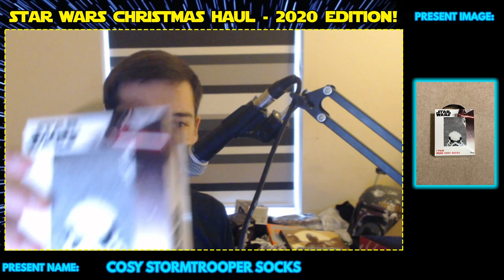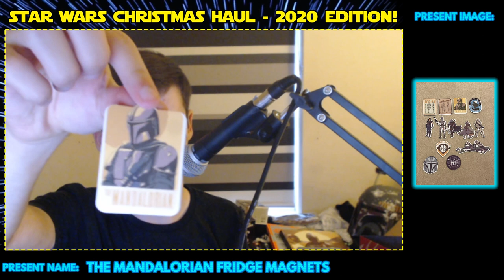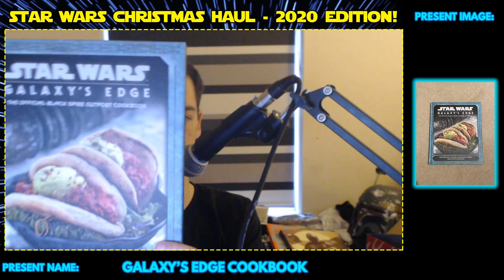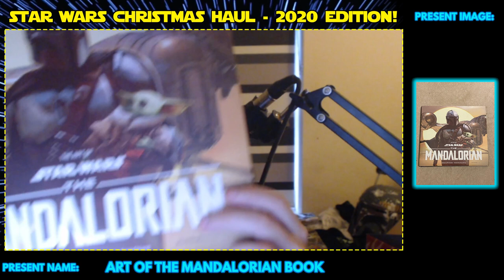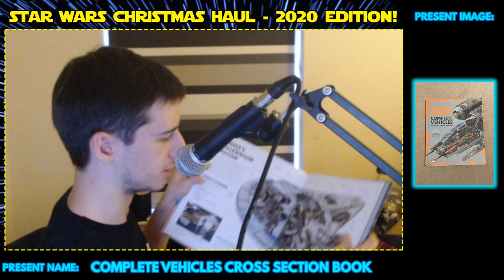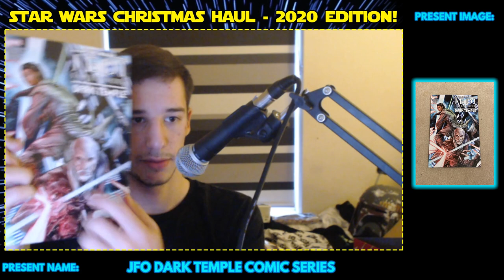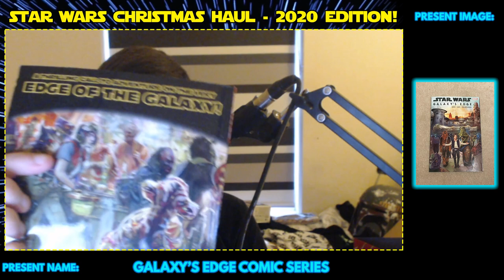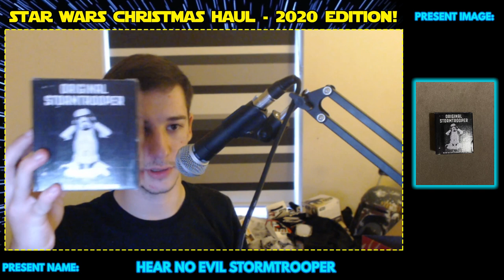My Star Wars Christmas Haul!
Hey everyone! In this video, I'll be showing you all of my Star Wars Christmas presents! Hope you enjoy :)